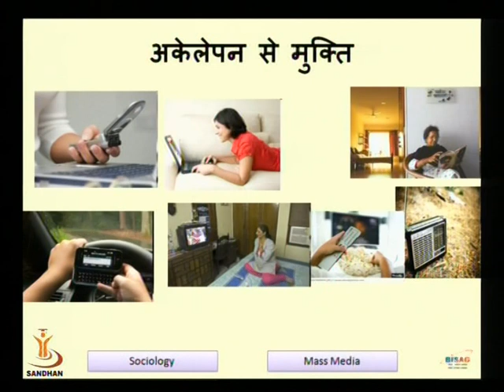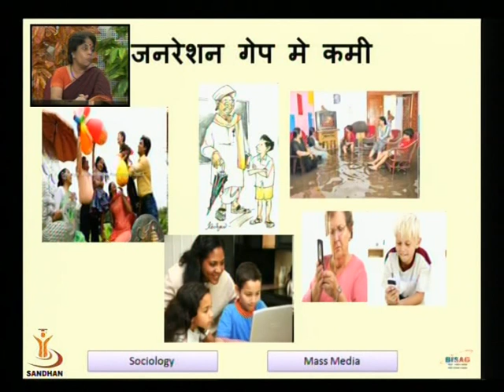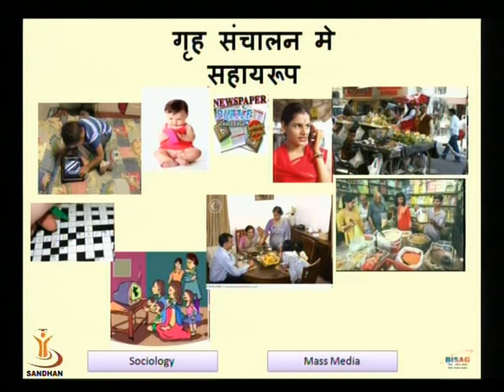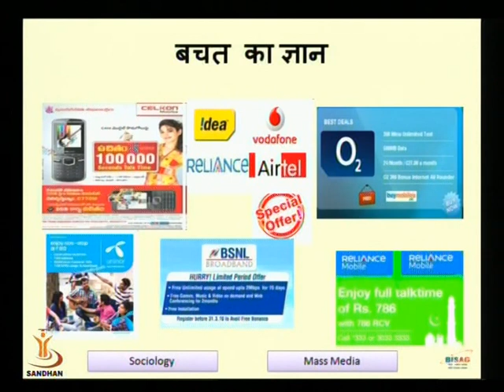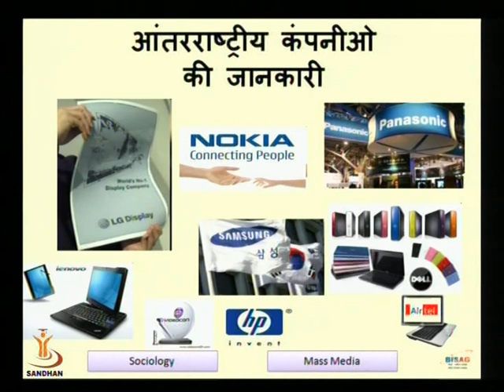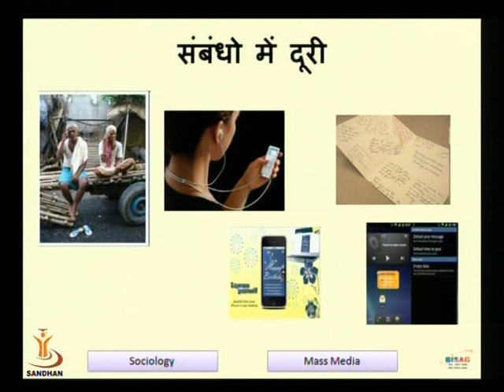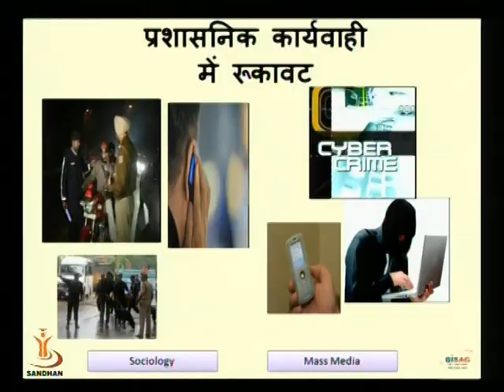સમુહ માધ્યમો 3